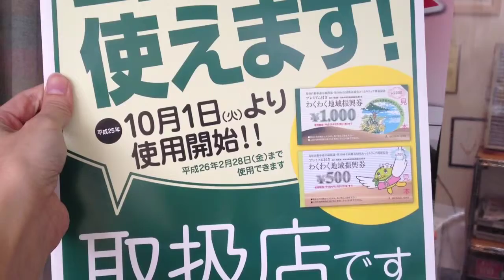店頭のポスターを宇倍神社御幸祭のポスターに貼り替えました!!鳥取市の老舗はんこ屋 いろは堂